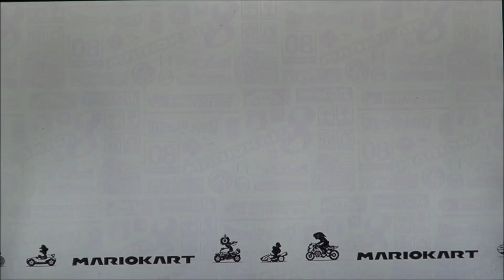Mario Kart 8 DELUXE: MOON Cup (150cc) Wave 3 DLC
Hey guys, Toady i have the full length version of Mario Kart 8 DELUXE's 2nd cup of the wave 3 DLC: The MOON Cup! The MOON Cup consists of BERLIN BYWAYS (tour), PEACH GARDENS (ds), MERRY MOUNTAIN (tour) & RAINBOW ROAD (3ds). Hope you enjoy the video!

If you enjoyed the video than why not hit the LIKE button, SHARE it  around with your friends, Drop a COMMENT  down below (i love answering comments),  SUBSCRIBE for more content from me & ring that NOTIFICATION BELL to know when i've uploaded new videos!

00:00 - Intro
00:34 - (TOUR) Berlin Byways
03:44 - (DS) Peach gardens
07:08 - (TOUR) Merry Mountain
10:18 - (3DS) Rainbow Road
13:12 - Performance Recap & Results
13:54 - Outro